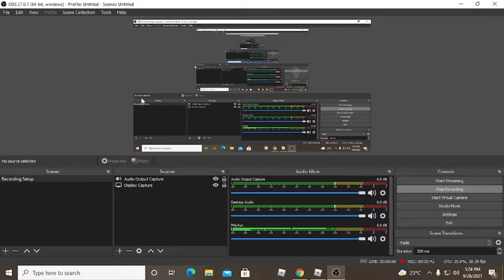Madness Day Update In Funky Friday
see ya!